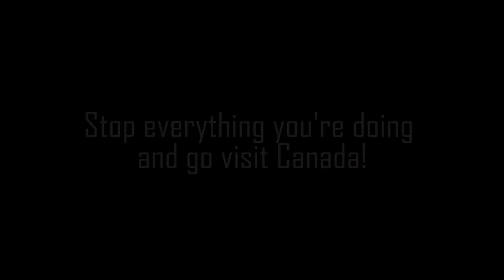2017: The Canadian Month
A clip documenting our one-month travel to Canada. A trip was awesome, people were great and the country is so beautiful that you want to move in right away.
Our 5-people crew was: Aneta, Patrycja, Gosia, Łukasz and me. Traveled by plane, bus, train, car and even hitchhiking incident. Visited Ontario, Quebec, The Maritimes, Manitoba (Churchill) and the Canadian Rockies. Thanks for a great time, guys!

Song:
"The Runners" by The Naked And Famous. Awesome band, check'em out.

Shoots were made by me, Aneta and Gosia.